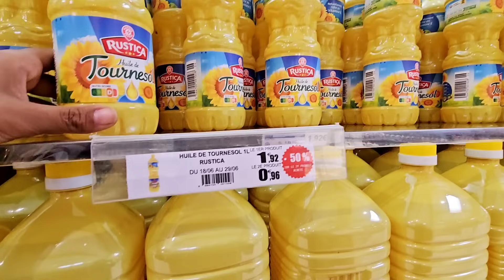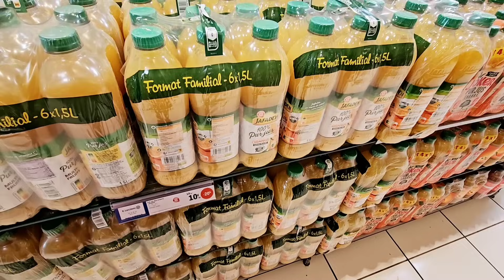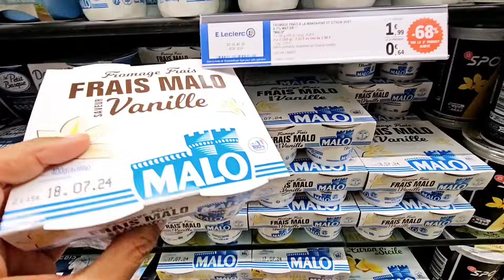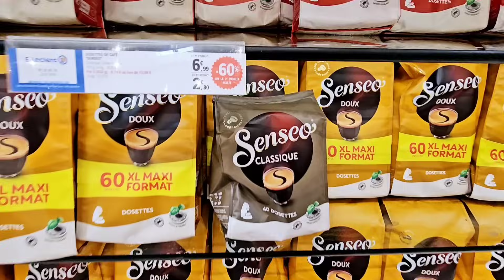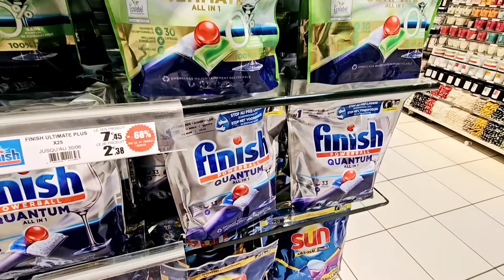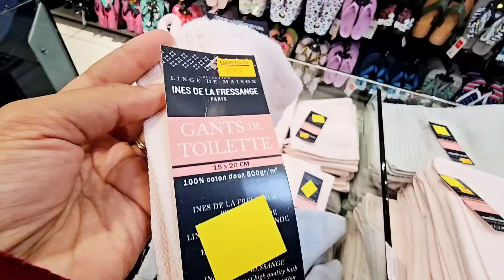E.LECLERC PROMO -68% BONSPLANS 24 juin 2024